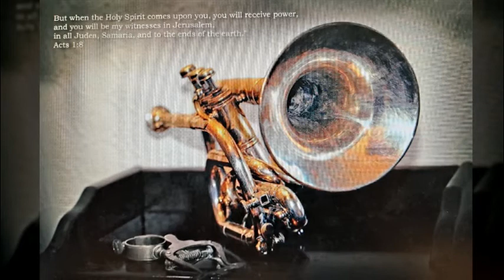등대지기 은희 1절트럼펫 2절알토색소폰#트럼펫연주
트럼펫이나  색소폰하시는분 초대합니다
몇년전에 녹음해놓은건데 지금들으니엉망이네요 음도너무안맞고
한35년만에 조금연습해서 녹음해놓은겁니다..ㅋㅋ